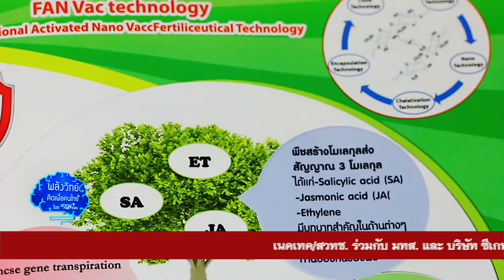พลังวิทย์ คิดเพื่อคนไทย ตอน "BIG" วัคซีนสำหรับพืช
รายการพลังวิทย์ คิดเพื่อคนไทย โดย สวทช. ครั้งนี้เสนอตอน "BIG" วัคซีนสำหรับพืช